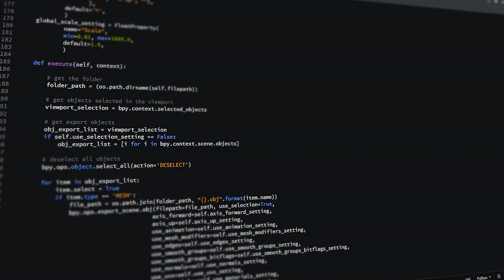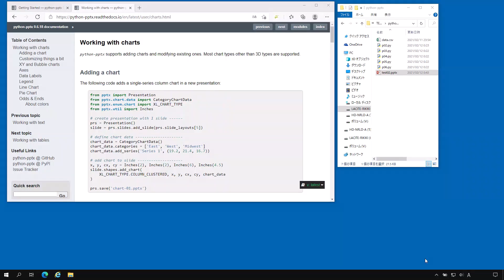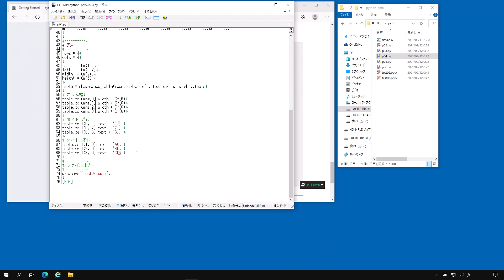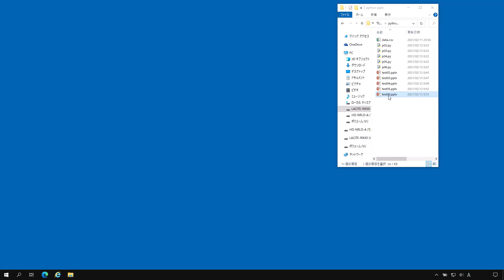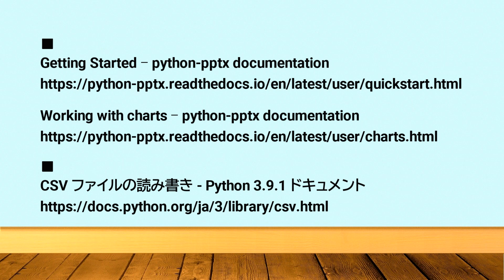【Python】CSVデータからPowerPoint 売上報告を自動作成【python-pptx】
python-pptx — python-pptx 0.6.18 documentation

【Python】PowerPoint 売上報告スライドをCSVファイルから作成する【python-pptx】 – 某氏の猫空

サンプルソースのコピペが必要な方は、上記のブログ記事をどうぞ

Chapters:
0:00  Intro
0:12  1.python-pptxを導入
0:38  2.タイトル付きのスライド作成
1:15  3.グラフを挿入
1:53  4.表を挿入
2:32  5.データ部分を配列にする
3:09  6.データをCSV形式から読み込む
3:46  7.LibreOffice Impress